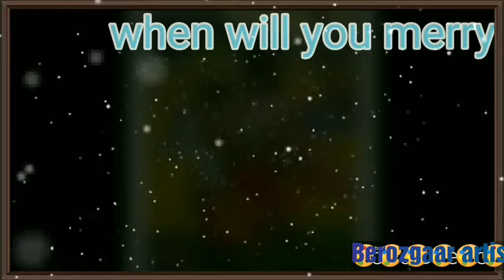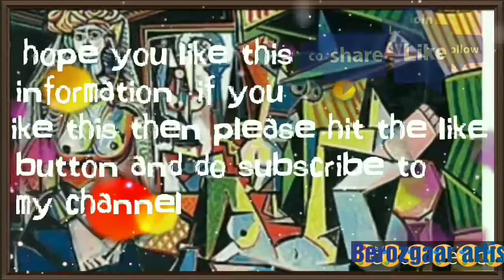10 most expensive paintings ever sold. By berozgaar artist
Hey guys here is another video with different topic so basically in this video I tried to show you that how expensive can art is.

Shear this with your friend. family . And with everyone who love the art
Keep watching berozgaar artist